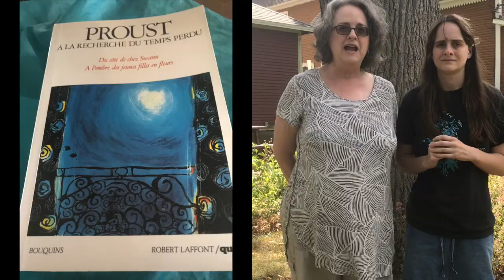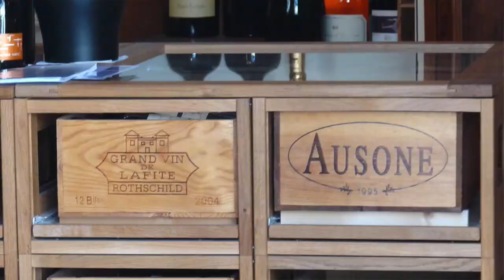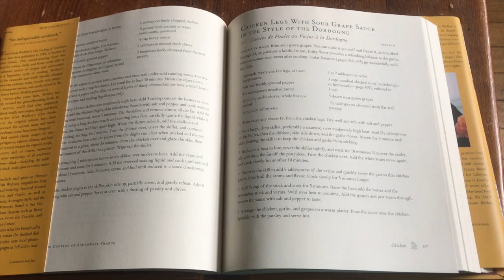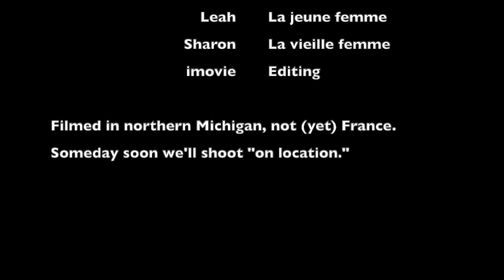Bordeaux wines, Dordogne food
This episode explores the wines of Bordeaux and the gastronomy of the neighboring Dordogne region. We cook chicken in a grape sauce and Sarlat potatoes. This video continues The Proust Project, which chronicles the efforts of a mother-daughter duo who are taking a pretend tour of France while learning the language.